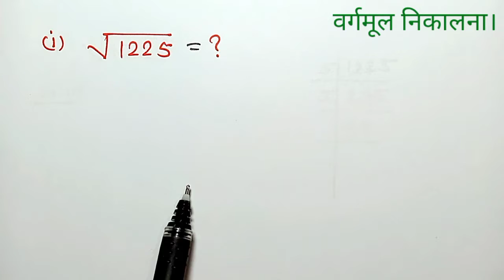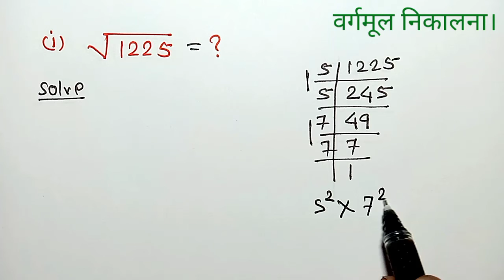🔥 वर्गमूल निकालने की ट्रिक | vargmul kaise nikale | bhag vidhi se vargmul kaise nikale | Square Root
वर्गमूल निकालने की  ट्रिक | vargmul kaise nikale | bhag vidhi se vargmul kaise nikale | Square Root | vargmul nikalne ki vidhi | m153

              दोस्तों आज के इस वीडियो में हम वर्गमूल निकालना सीखेंगे (गुणनखंड विधि ) से |

               दोस्तों आपको इस चैनल  ( Study with RKB )  पर गणित (Maths), Gk, Gs, से संबंधित सभी विषयों  की  तैयारी करायी जाती हैं  ||  हमारे YouTube परिवार से जुड़ने के लिए हमारे YouTube channel Study with RKB को जरूर subscribe करे  ||

vargmul
vargmul nikalna
vargmul nikalne ka tarika
vargmul nikalne ki vidhi